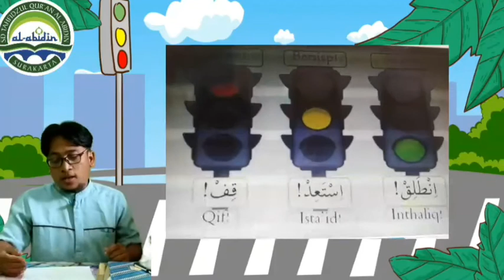B. Arab kelas 5 : "Isyaaratul Muruur (Rambu Lalu Lintas)"